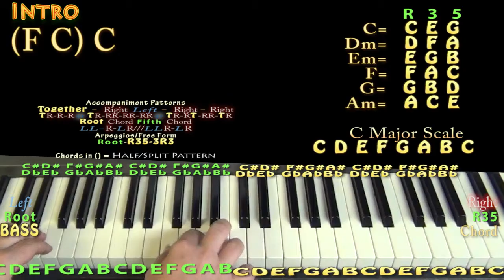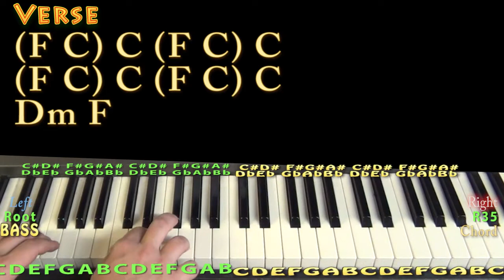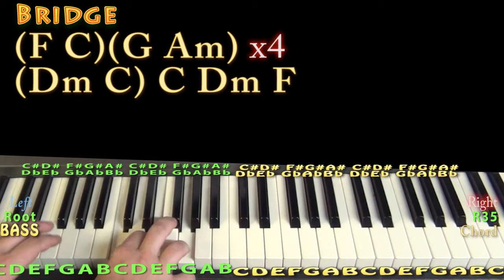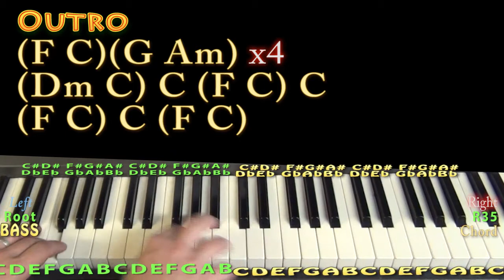Cecilia And The Satellite (Andrew McMahon) Piano Lesson Chord Chart